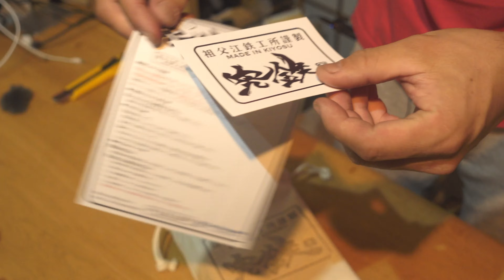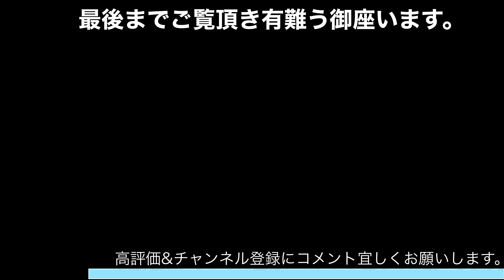究鉄に続く絶品ギア 究鉄の蓋 蓋とお鍋に蒸し焼きと色々使えるオススメキャンプギア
祖父江鐵工所さん自慢の品　究鉄に続き人気商品の究鉄の蓋‼️
究鉄自体も人気過ぎて売り切れが続いているみたいです。